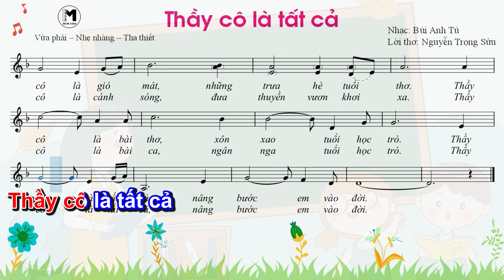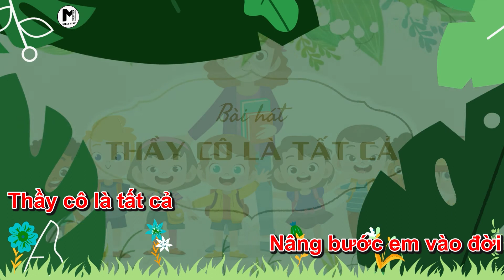CHỦ ĐỀ 3: THẦY CÔ LÀ TẤT CẢ - KARAOKE (PIANO)| ÂM NHẠC 6 KNTT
CHỦ ĐỀ 3: THẦY CÔ LÀ TẤT CẢ - KARAOKE | ÂM NHẠC 6 KNTT
Sáng tác: Bùi Anh Tú
►Lời bài hát:
Có bao điều em muốn hỏi
Trong trang sách học trò
Có bao điều em muốn nói
Trong giấc mơ tuổi thơ
Có bao điểu em muốn kể
Trong năm tháng học trò
Về tấm lòng thầy cô
Thầy cô là vầng trăng
Sáng soi những đêm rằm
Thầy cô là gió mát
Những trưa hè tuổi thơ
Thầy cô là bài thơ
Xôn xao tuổi học trò
Thầy cô là tất cả
Nâng bước em vào đời
Thầy cô là dòng sông
Mát xanh những cánh đồng
Thầy cô là cánh sóng
Đưa thuyền vượt khơi xa
Thầy cô là bài ca
Ngân nga tuổi học trò
► Hình ảnh: Google hình ảnh và Freepik
► Âm thanh: Video có sử dụng Vocal của nhóm tác giả SGK KNTTVC